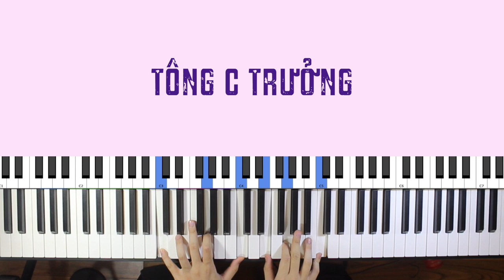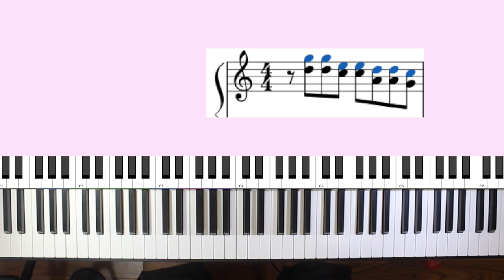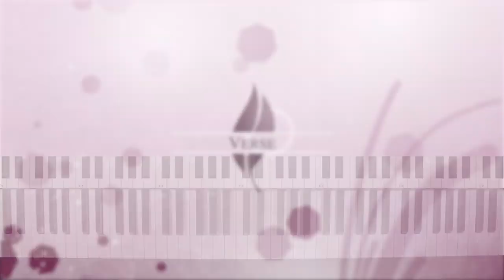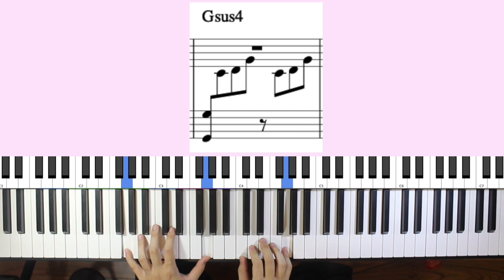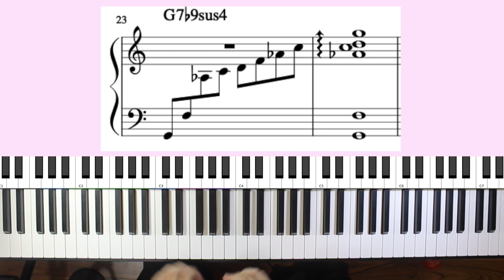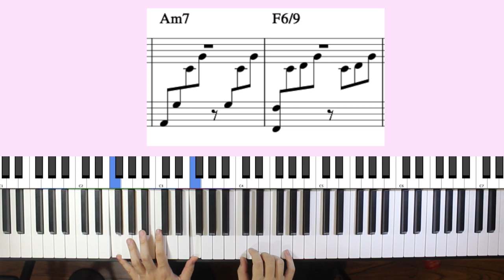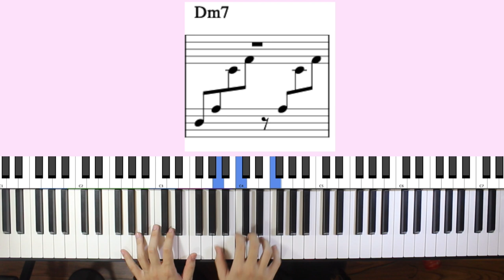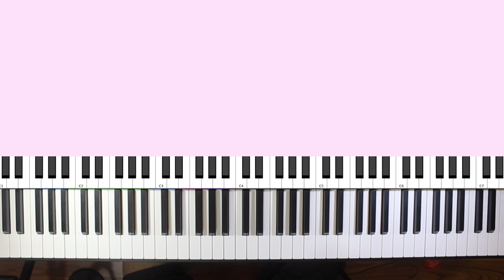Cung Đàn Vỡ Đôi - Chi Pu || Hướng Dẫn Đệm Hát Piano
Chào mừng các bạn quay lại channel của mình !

Trong video này mình sẽ hướng dẫn đệm hát trên Piano ca khúc Cung Đàn Vỡ Đôi của Chi Pu, một bài hát nhẹ nhàng khá hay và dễ đệm.

Thông qua bài hát mình cũng có dịp giới thiệu sơ qua một chút về gam ngũ cung, một loại gam rất hay được sử dụng để tạo nên màu sắc âm nhạc có hơi hướng Á Đông một chút như bài hát này.

Tất cả những gì mình hướng dẫn trong video đều có ghi ra sheet các bạn có thể thao khảo file dưới đây nhé:

Nếu có câu hỏi hoặc góp ý các bạn comment giúp mình nhé :D

Hi vọng các bạn sẽ thấy video này hữu ích !

Intro: 1:59
Verse: 7:14
Chorus: 11:46

Mình vừa bắt đầu 1 blog có tên để chia sẻ kiến thức cũng như tạo dựng cộng đồng các anh em đam mê chơi nhạc, sáng tác và làm nhạc bất kể nghiệp dư hay chính quy các bạn ghé thăm nhé !